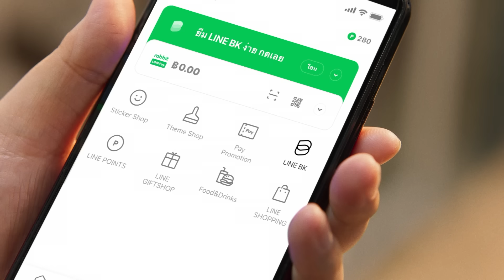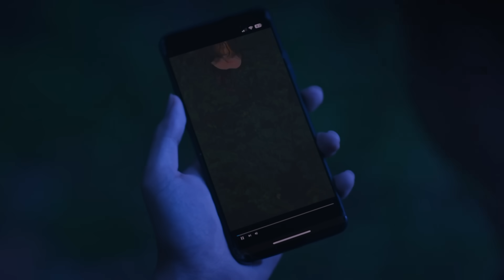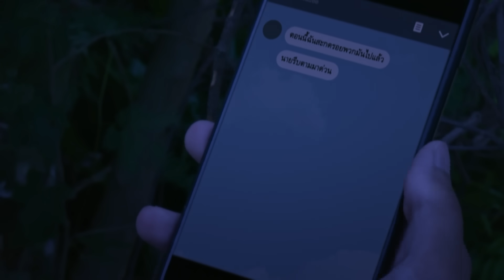พิภพมัจจุราช ตอน 4-คนบาปคราบนักบุญ 2 (2-4)